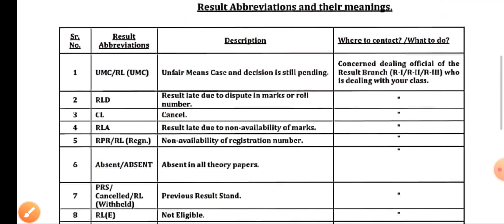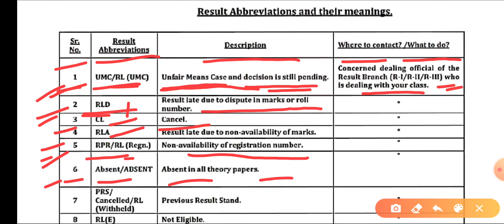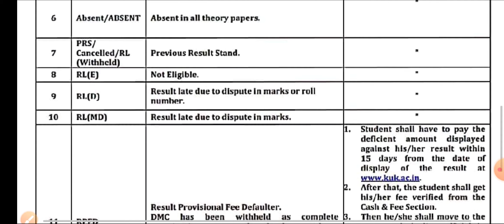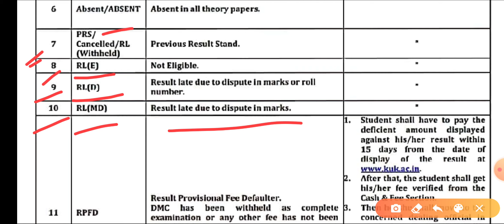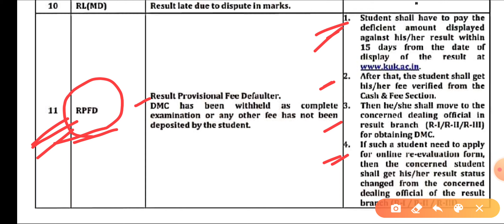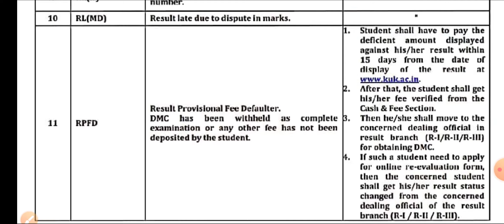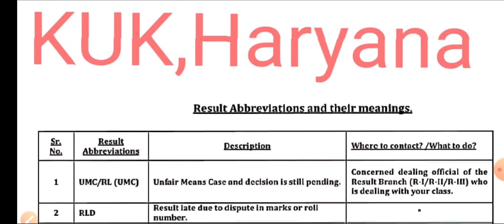What are RPR, RLA, CL, RPFD etc.KUK HARYANA RESULT ABBREVIATIONS AND THEIR MEANING,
KUK HARYANA RESULT ABBREVIATIONS AND THEIR MEANING

What are RPR, RLA, CL, RPFD etc.